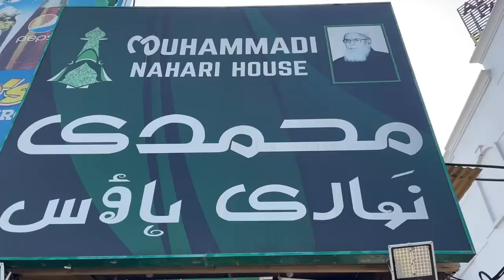MUHAMMADI NIHARI @ CHAN DA QILA GUJRANWALA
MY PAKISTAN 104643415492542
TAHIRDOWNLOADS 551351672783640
    Chicken Recipe
    Pulao recipe
    Nuggets recipe
    Brownies recipe
    Hot and sour soup recipe